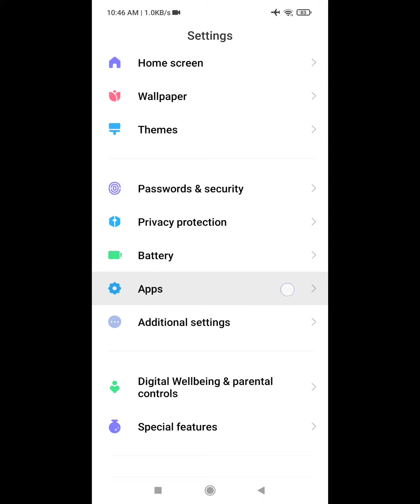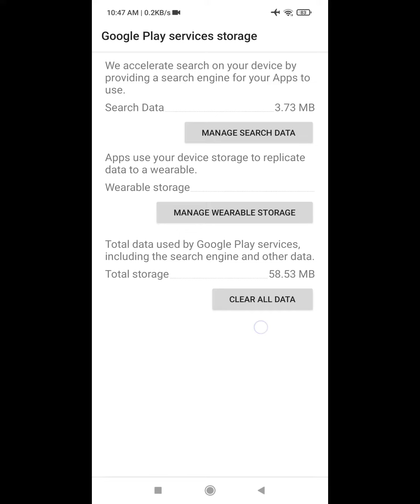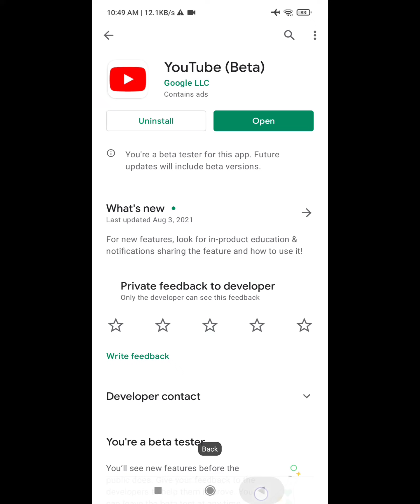how to fix youtube can't be updated try again and if the problem continues error code 403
Are you looking for how to fix  youtube can't be updated try again and if the problem continues error code 403?  In this video I show you how to fix youtube can't be updated try again and if the problem continues error code 403 .
And find out play store app
I hope that this method solve youtube can't be updated try again and if the problem continues error code 403.